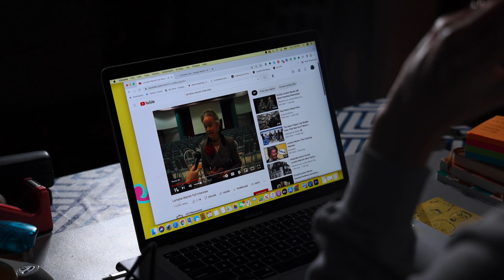Teenage Doll | Short Film | Sarah Tollemache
After a New York single woman takes in a doll that was mysteriously delivered to her, the doll must convince this sad woman to let her stay even though she is possessed.

Written by Sarah Tollemache
Filmed & Directed by @celluloidsimple

Starring
Sarah Tollemache
Maryanna Tollemache